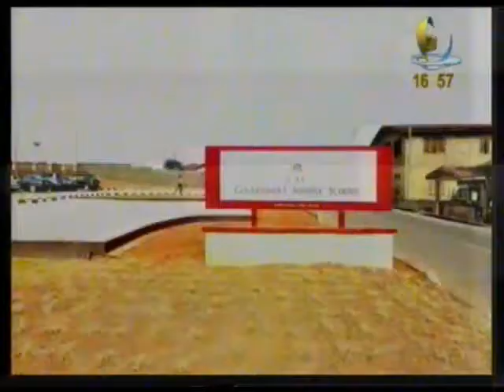LET'S DISCUSS : WITH SOOKO ADELEKE ADEYEYE